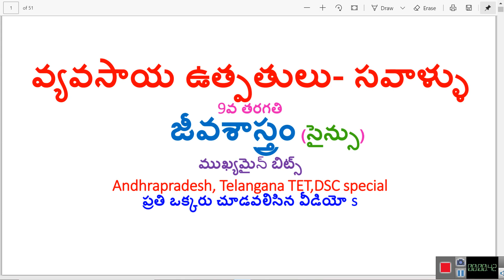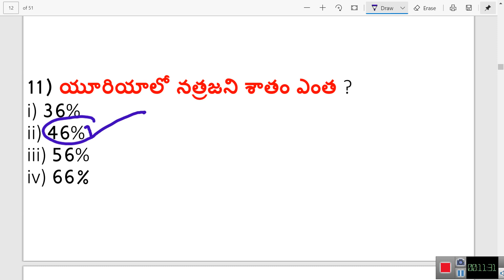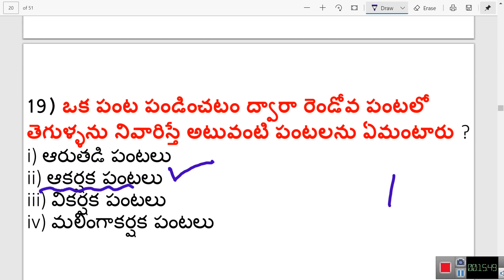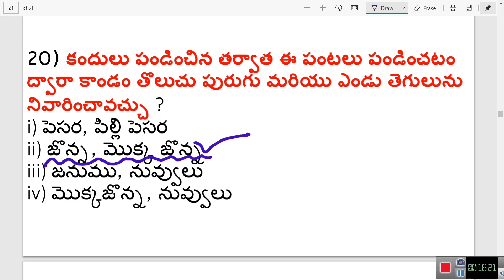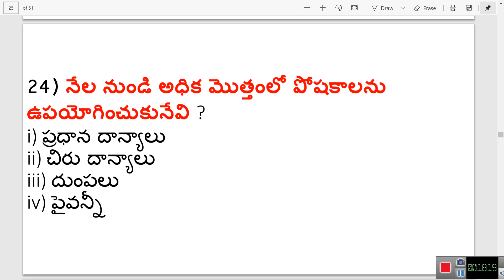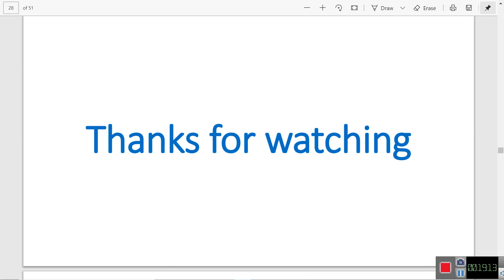వ్యవసాయ ఉత్పత్తులు సవాళ్ళు|| 9th Class || Biology in Telugu || RRB , Appsc , Tspsc , All Exams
APPSC, TSPSC, GROUPS, TET , TRT, DSC AND ALL OTHER COMPETITIVE EXAMS
AP & TS Syllabus | 9th జీవ శాస్త్రం | వ్యవసాయ ఉత్పత్తులు-సవాళ్ళు | Vyavasaya

TET/TRT & DSC || Human Eye || Biology Telugu Medium
AP & Telangana DSC Online Classes ll Science Content ll జ్ఞానేంద్రియాలు ll
9TH CLASS